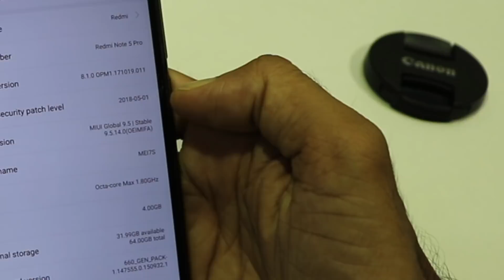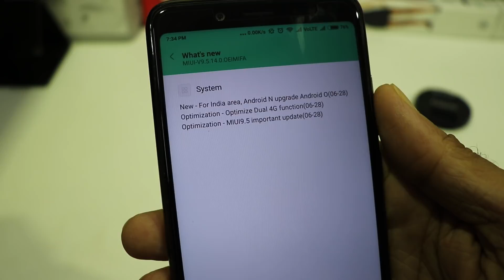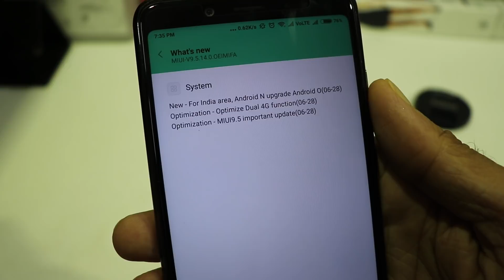Redmi note 5 pro 9.5.14 update || download 9.5.14 || install oreo in redmi note 5 pro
. Redmi note 5 pro అందరికీ మంచి న్యూస్ oreo అప్డేట్ ఇలా ఇన్స్టాల్ చేసుకోండి.

How to install oreo in redmi note 5 pro,
Redmi note 5 pro 9.5.14,
9.5.14 download link,
Redmi note 5 pro oreo update,
Redmi note 5 pro update today,

tekpediatelugu